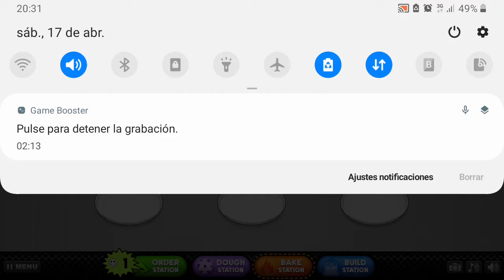Papa's Scooperia HD Evento de CHERRY BLOSSOM.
Hoy es día de las madres.
FELIZ DIA DE LA MADRE A TODOS.